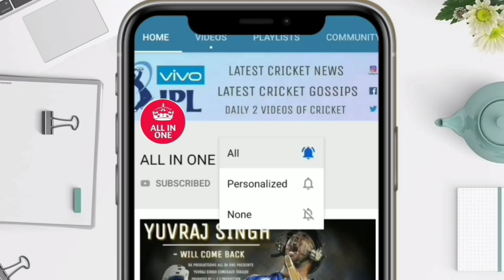43 पे ही गिर चुके थे 8 विकेट फिर धोनी ने किया नामुमकिन जीत को मुमकिन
देखिए 43 पे ही गिर चुके थे 9 विकेट फिर धोनी ने किया नामुमकिन जीत को मुमकिन